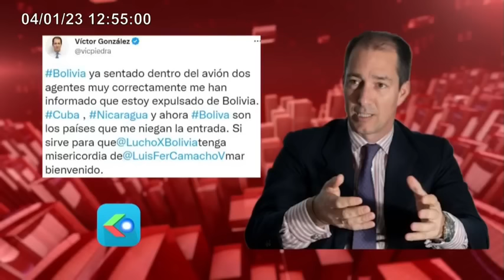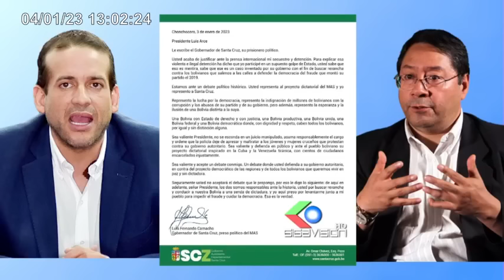🔴"PRESIDENTE NO VA A DEBATIR CON UN REO Y POLÍTICO FRACASADO" NOTICIERO RED GIGAVISIÓN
"PRESIDENTE NO VA A DEBATIR CON UN REO Y POLÍTICO FRACASADO"